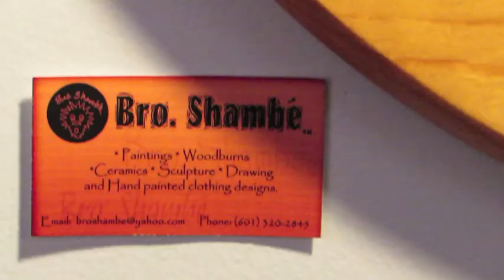LOFT SESSIONS hosted by DJ Scrap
Follow on Facebook:: TheBlast Northmidtown
Midtown Jackson Mississippi